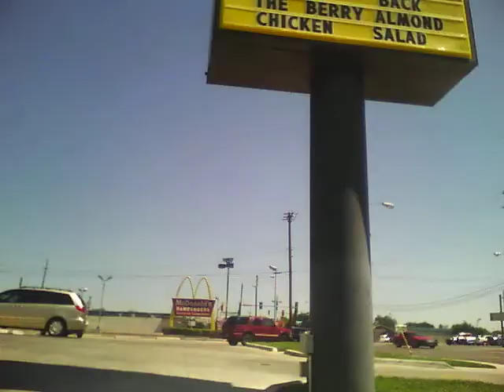29日目２ベガからアマリロ